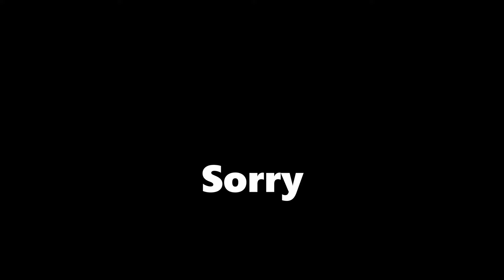Destructive NUKE TRUCK Tutorial!! - Build a Boat For Treasure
Yo! In this video I will show you how to make a DESTRUCTIVE Nuke Truck in Roblox Build a Boat for Treasure.

Timestamps:
0:00 - Nuke Truck Showcase
2:06 - Truck and Missile Mechanic Tutorial
8:30 - More Uploads and Second Channel!